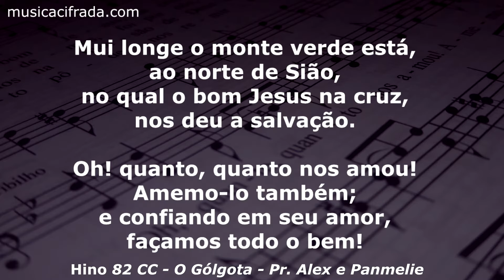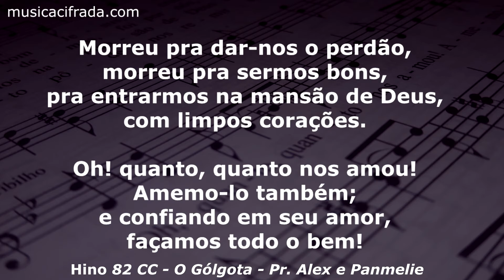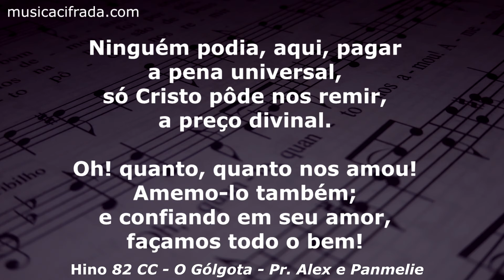Hino 82 do Cantor Cristão / O Gólgota